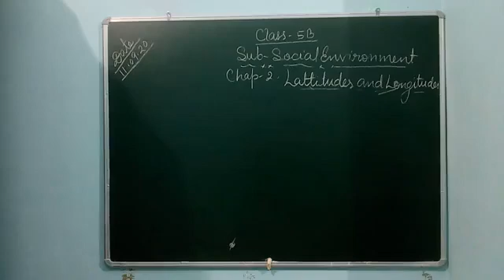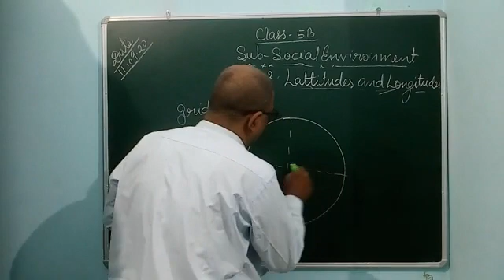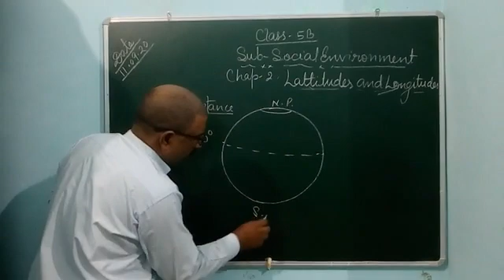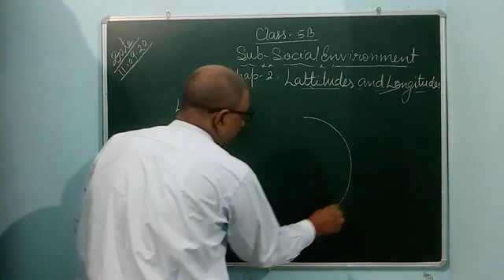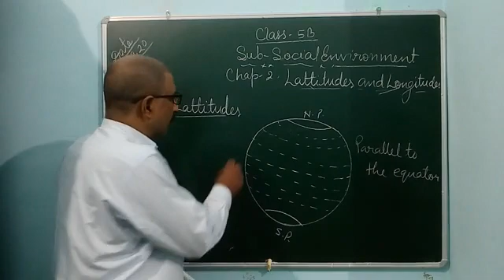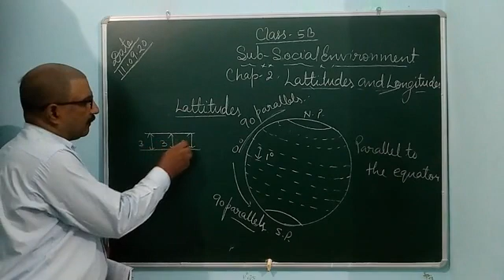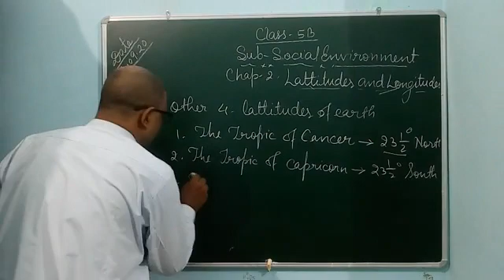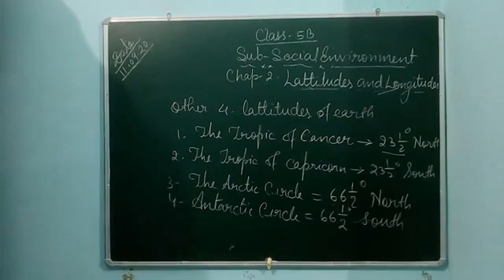Social Environment 5 chapter 2